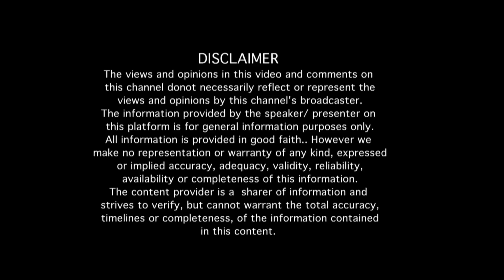PART 6 - "ಶೋಭಾ ಅವರು ಚಿತ್ರರಂಗದಿಂದ ದೂರವಾಗಿದ್ದು ಯಾಕೆ ??" ನಟಿ ಶೋಭಾ ಅವರೊಂದಿಗೆ ನೂರೊಂದು ನೆನಪು (ಭಾಗ 06)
Very first interview with actress Shobha (Part 06)

EDITOR : Venkatesh.S
NOORONDU NENAPU MUSIC : Abhiman Roy
NOORONDU NENAPU LYRICS : Raghuram
DOP : Kantharaj Bevinahalli, Rangaraj  (PK Creative studios)